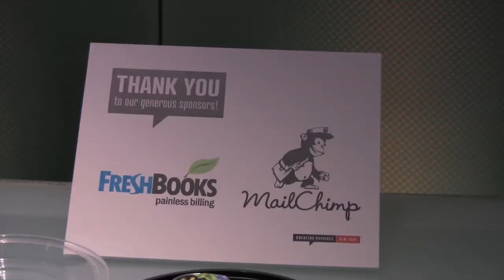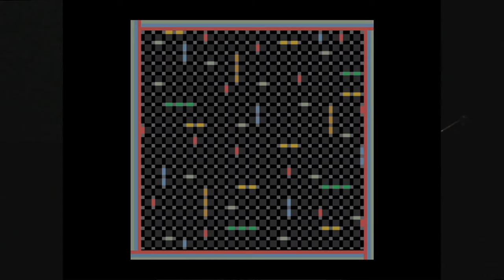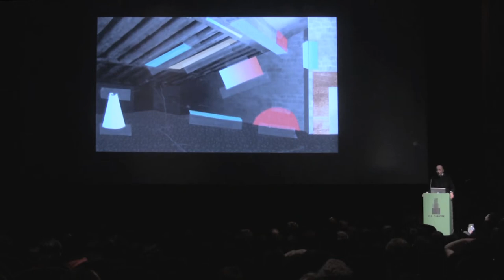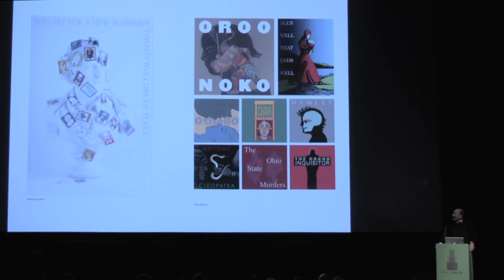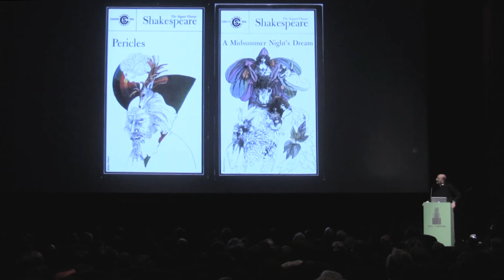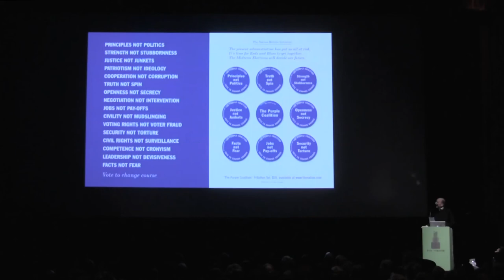Milton Glaser: Infinite Design Wisdom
Milton Glaser at CreativeMornings New York, January 2011. Free events like this one are hosted every month in dozens of cities. Discover hundreds of talks from the world's creative community